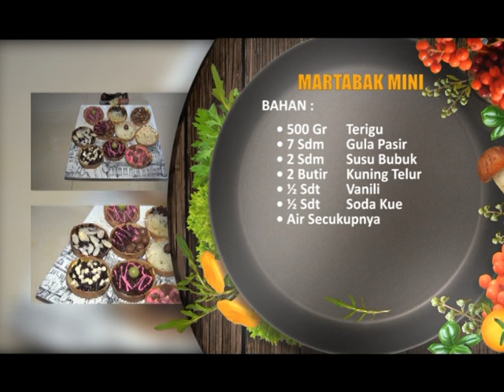MEMBUAT MARTABAK MINI